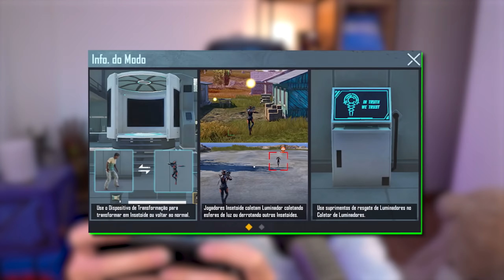NOVA ATUALIZAÇÃO INCRÍVEL DO PUBG MOBILE!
O vídeo de hoje é uma gameplay diferente! Mostrei a nova atualização super legal do PUBG MOBILE!

00:00 Deixa o like!
00:15 não esqueça o likezão!